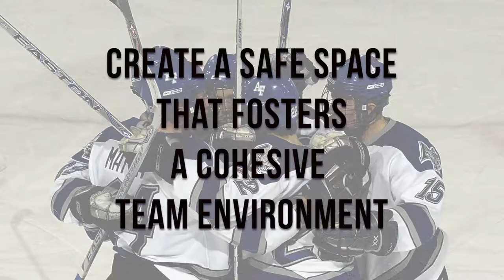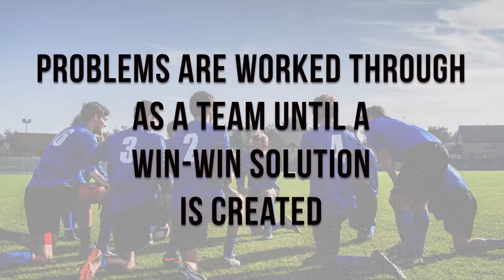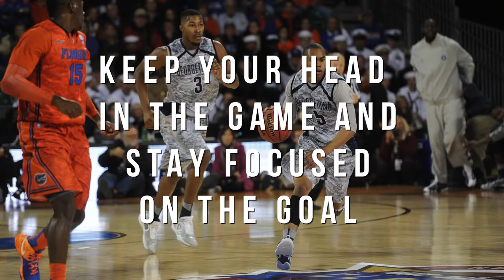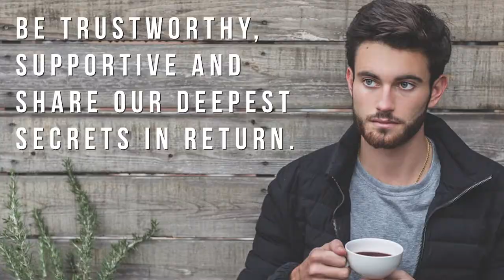How To Create a Safe Space in Your Relationship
Why do people hold back from talking about their goals, dreams and desires with their love partner? Follow these simple steps to create a safe space within your relationship that fosters a cohesive team environment. Create a winning team through cooperation, trust and open communication.